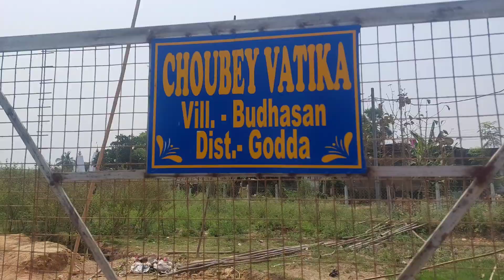kuldevta ka naya mandair bna//sasural vlog//shokhababa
sasural vlog

viral